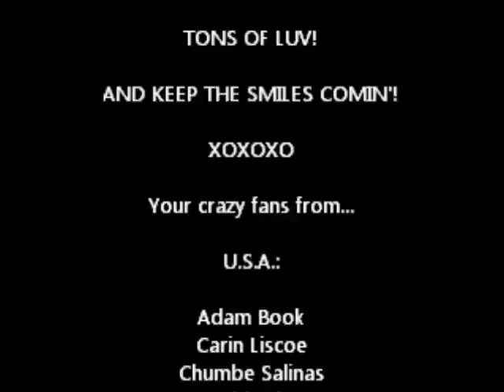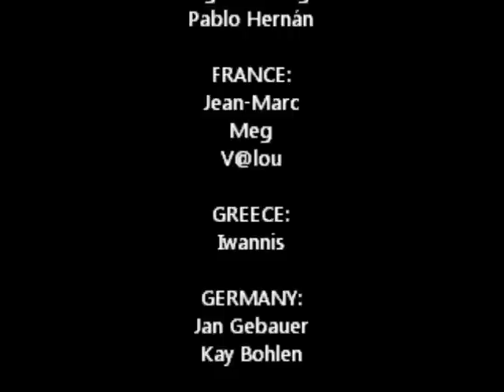JULY 20th, 2012 - HAPPY BIRTHDAY, KIM CARNES!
B-day video. To Kim Carnes. From her loyal fans! Love comes from unexpected places! :-)